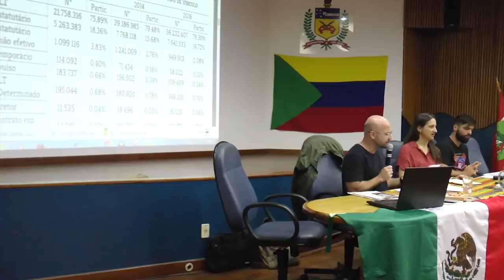Teoria social, ideologia e trabalho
Teoria social, ideologia e trabalho - Conferência de Ricardo Lara (UFSC) nas Jornadas Bolivarianas - 14ª Edição. Em 09 de maio de 2018.